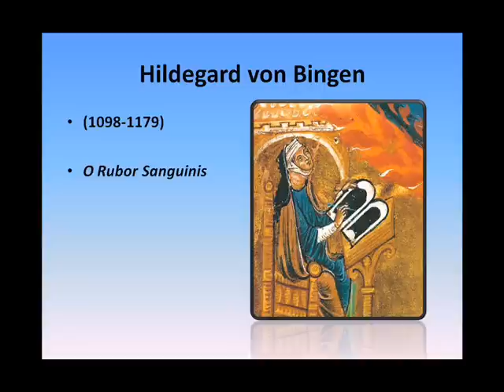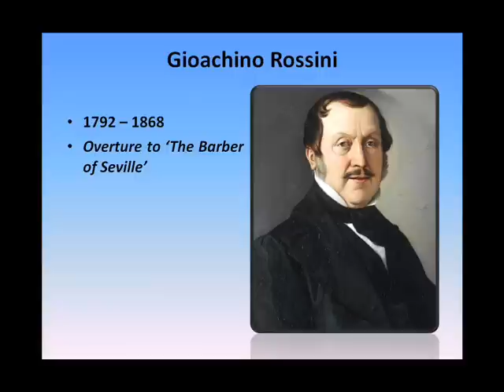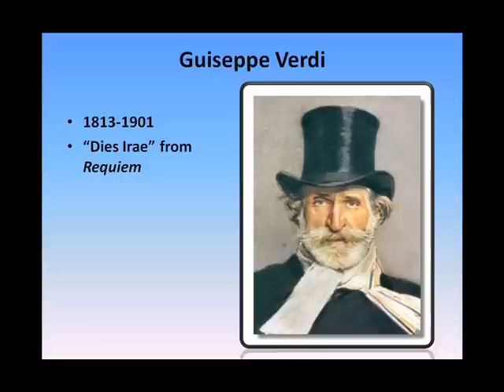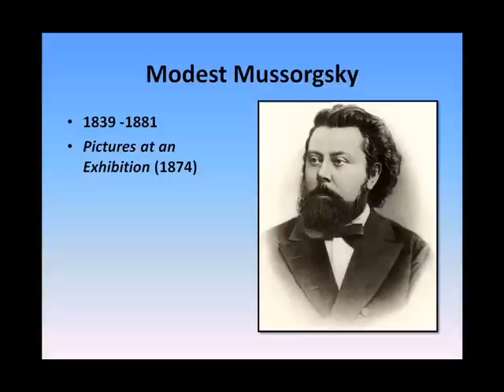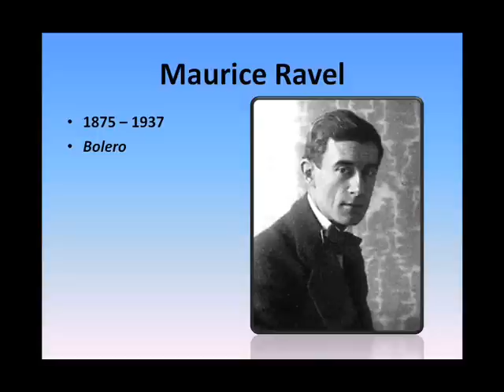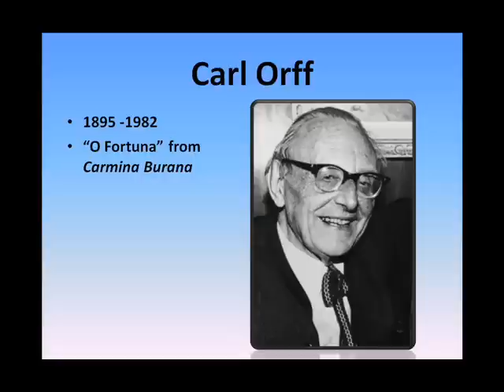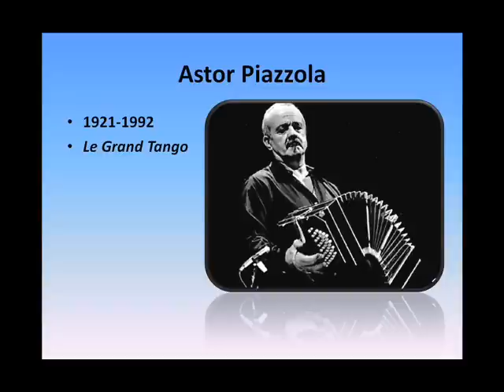Hegeman: MUS 210 Composer Names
Here is a list of 41 Composer Names to pronounce as part of the final.
Learn the full names, please.
Dr. Hegeman